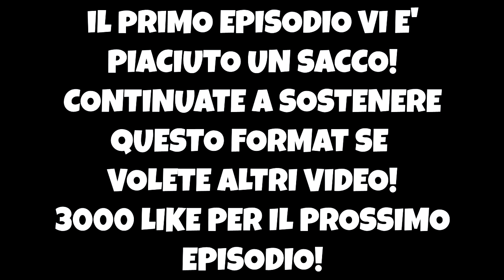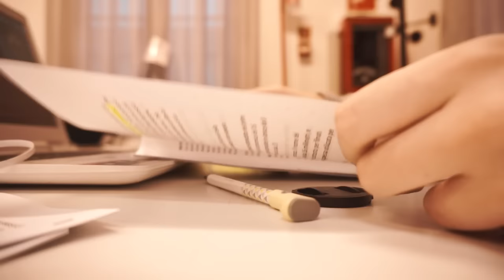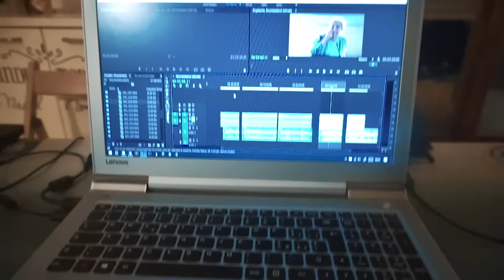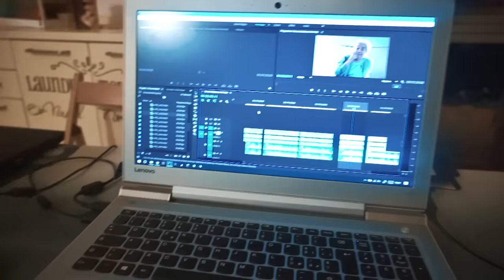FERMARE SCONOSCIUTI PER STRADA CON KENNY E MURO - Diario di una Disperata #2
☾ ATTREZZATURA ☾

🐾Macchina Fotografica
🐾Mouse e tastiera